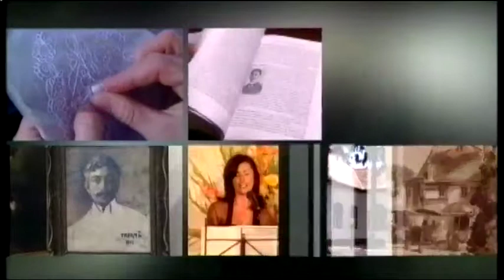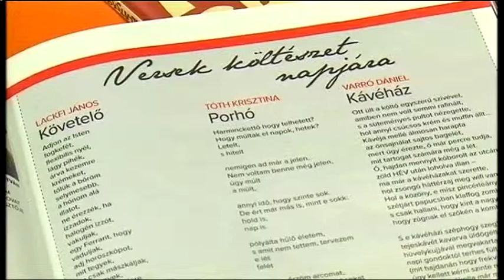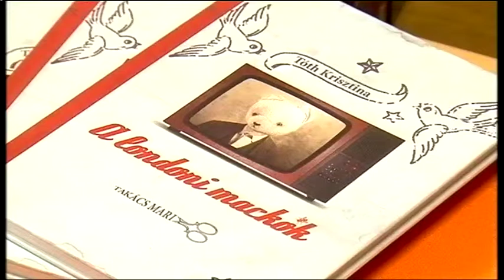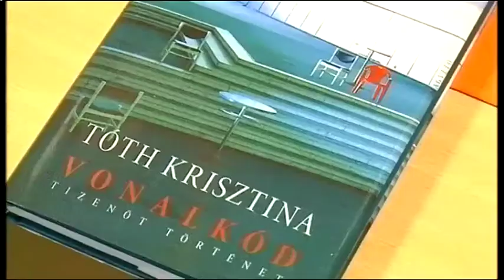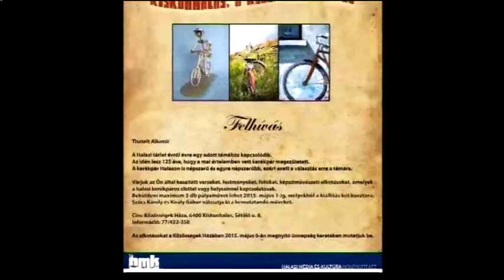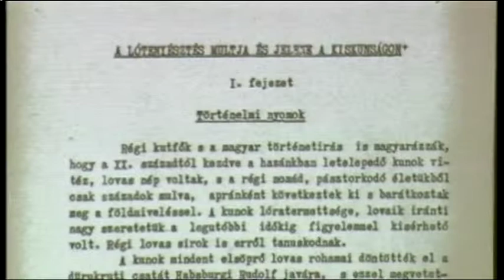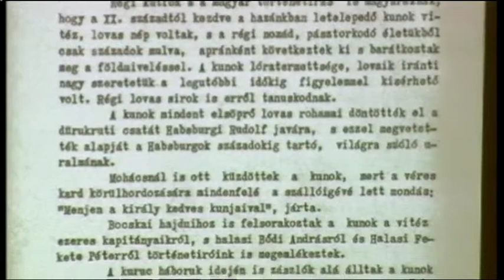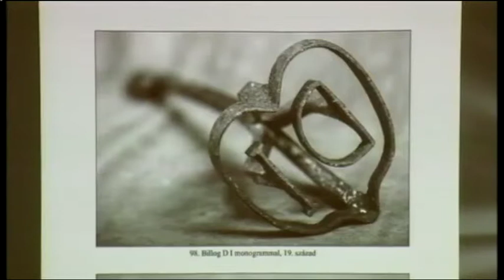Halas Tv - Kultúrkép - 2015. 04. 16. - Kiskunhalas